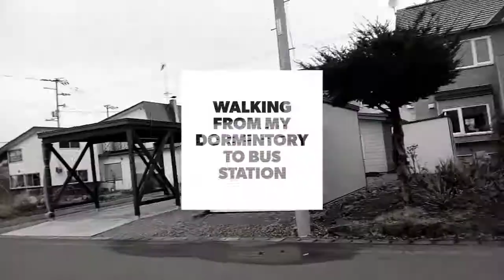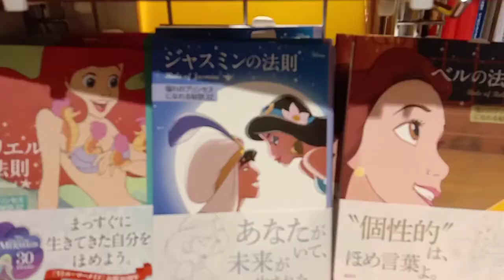Higashikawa(Town of Photography)to Asahikawa One of the natural place in Hokkaido,Japan & Aeon Mall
Hello,friends. This is my first youtube vedio😊I just took the views of places where I went. Now I'm in Japan and the place I live is Hokkaido Higashikawa Town which is known the town of photography. I came there as a cultural exchange student. It will take 4 months so during these 4 months, I want to share my experiences in Hokkaido.

See you next vedio✌